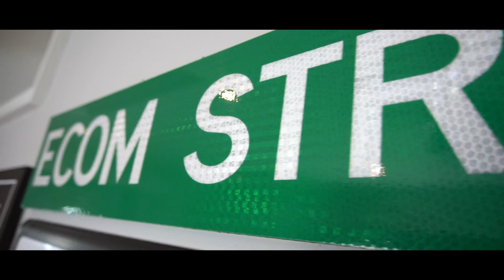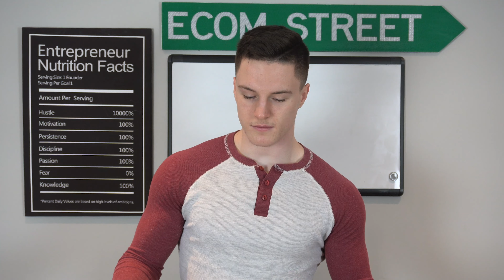Everything You Must Know About Structuring Your Facebook Ad Creatives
👉🏻COMMENT Future Video Topics! We're all for it!

We provide daily uploads of eCommerce tips, tutorials, mindset, and much more, so be sure to keep up to date!

Whether it be about Shopify dropshipping, Facebook Ads, or anything in between, we've got you covered.

Be 100% up to date on new Dropshipping news and much more!

✅Daily Ecom Street Videos
✅Quality Content To Keep You Educated
✅Professional and Clean Topics

Hey guys, we are two people that really focus on Shopify Dropshipping. We learned how to make money online and teach others how to make money online with Shopify dropshipping and Facebook ads with low budgets. We teach scaling techniques, how to scale Facebook ads, and how to make a good stream of income as a Shopify dropshipping.